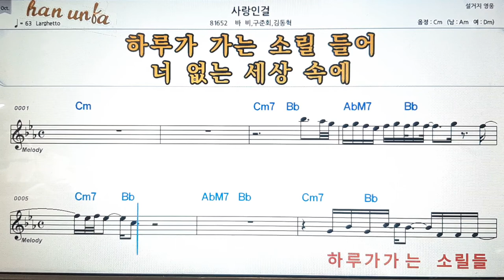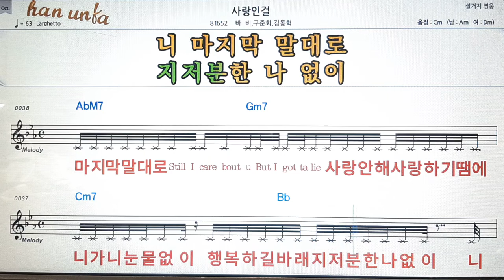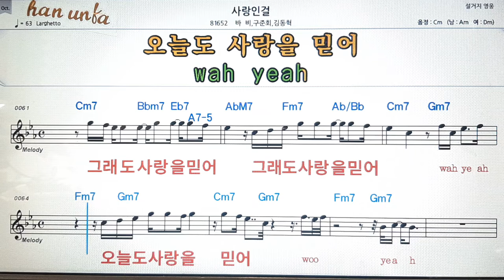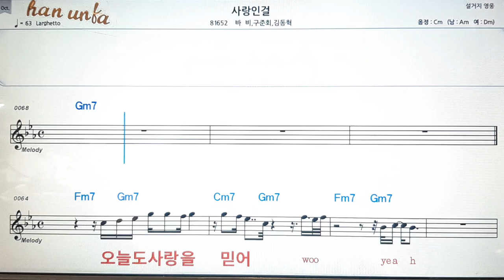사랑 인걸/바비*구준희 외💕Karaoke*Sheet Music*Chord*MR💋노래방 반주*기타 코드 악보*가라오케